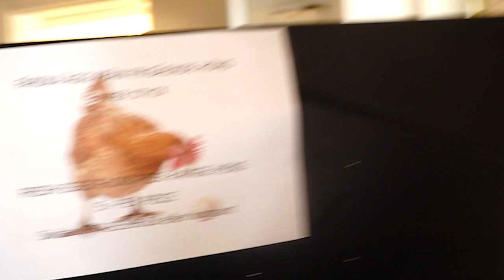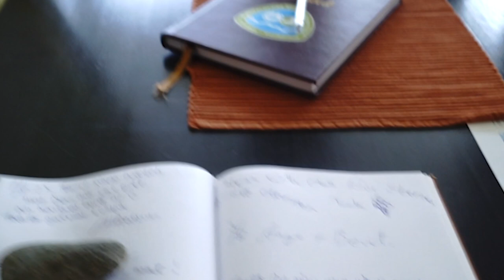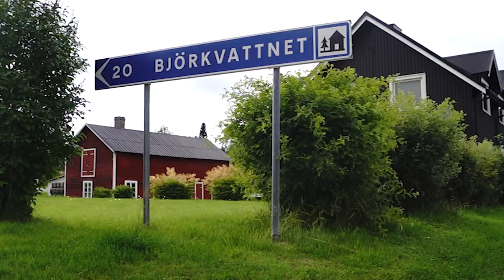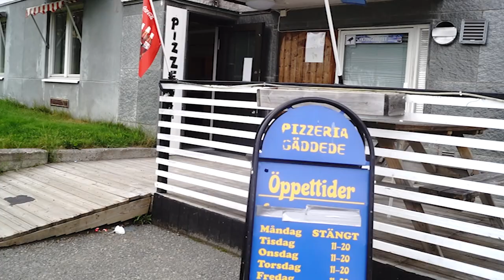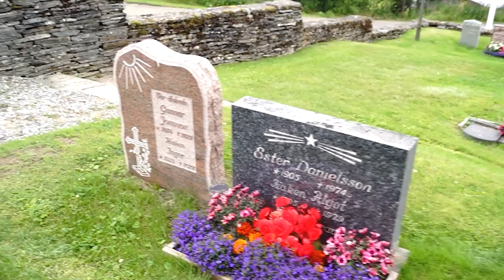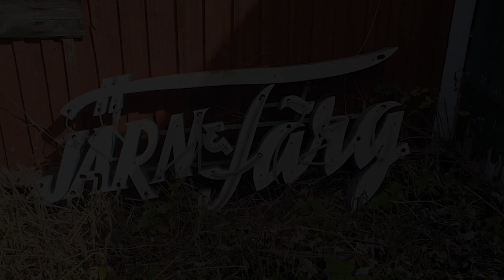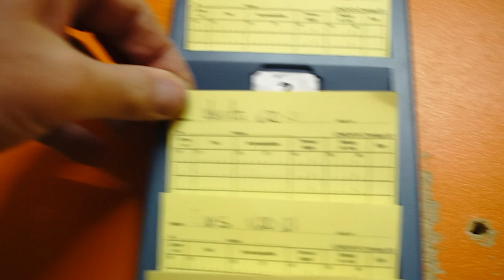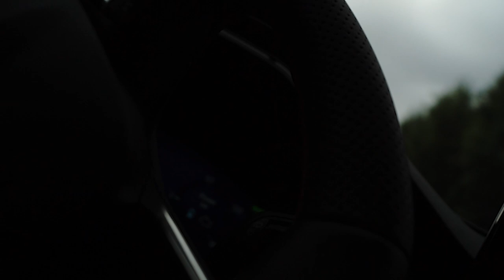En tur till Gäddede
ENG:
A visit to "home" and check the situation.
- Stayed at Gädde Camping

- Grave for father & mother
- Short hike through part of the village
- Järn & Färg / USAB / SANTEL - property
(I worked there briefly in 1984-85 before military service)
- Short drive, our old house, where I lived, my school / Central School

SWE:
Ett besök "hemma" och kolla läget.
-  Bode på Gädde Camping
- Grav för far  & mor
- Kort vandring genom del av byn
- Järn & Färg  / USAB / SANTEL - fastighet
(Jag jobbade kort där typ 1984-85 ínnan militätjänst)
- Liten biltur, vårat gammal hus, där jag bodde, min skola / Centralskolan